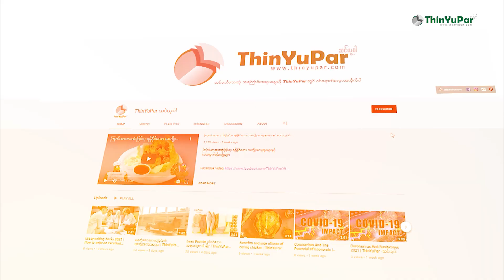Victoria secret models တွေလိုက်နာတဲ့ Diet Tips များ | ကျန်းမာရေး နှင့် အလှအပရေးရာ